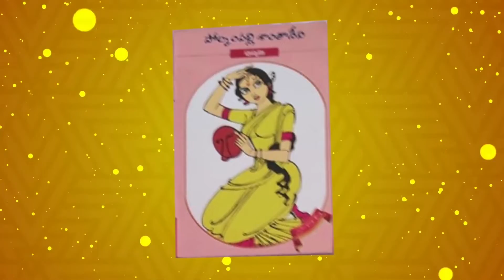పోల్కంపల్లి శాంతా దేవి II మాతృవందనం II P.S. Telugu University